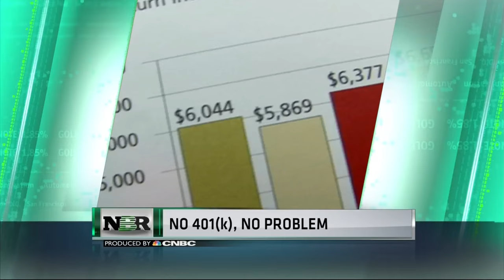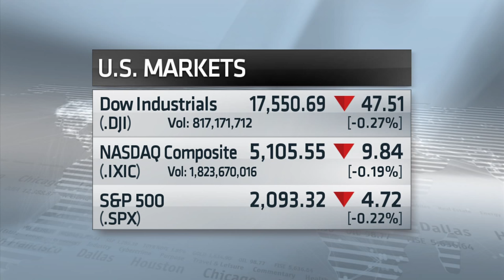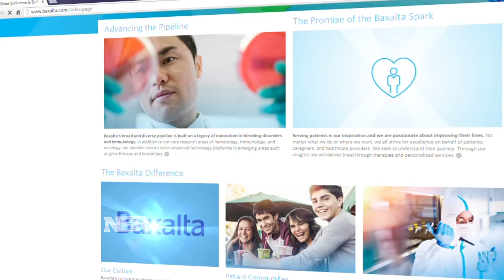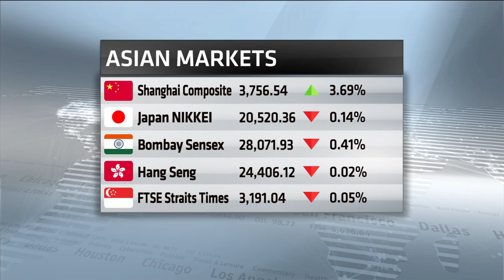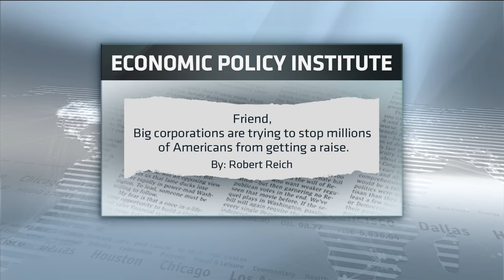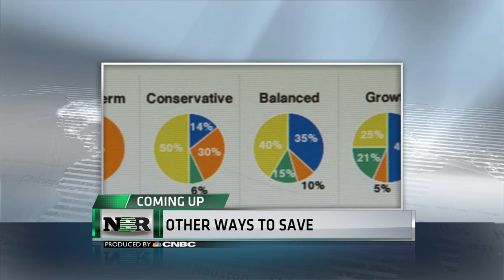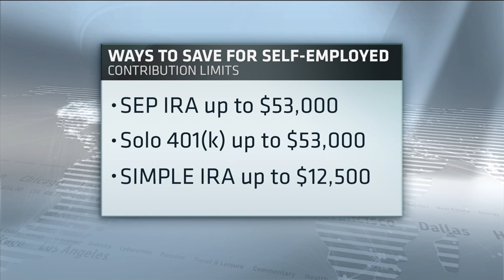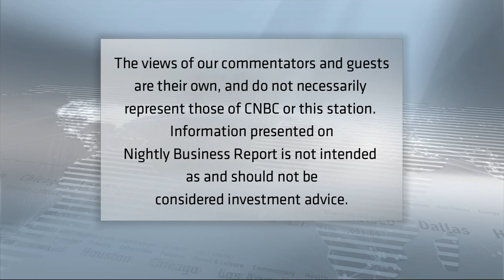Nightly Business Report — August 4, 2015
Tonight on Nightly Business Report, did Disney deliver the magic investors were looking for in its earnings report? And, what’s behind Apple’s rough run?